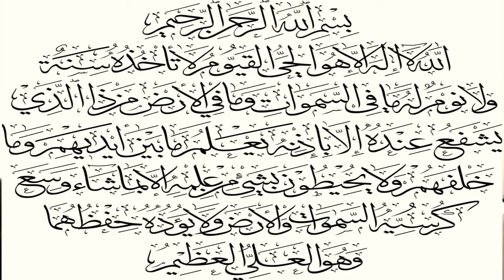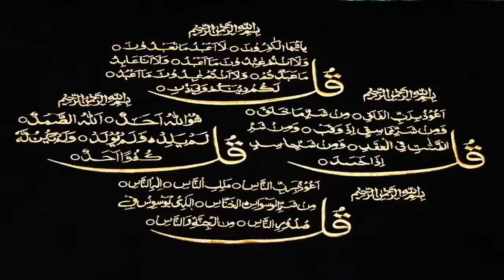Jadu ka asan ilaj | Dr Farhat Hashmi